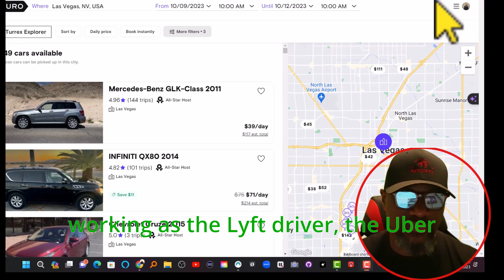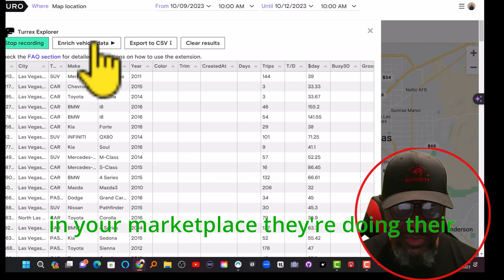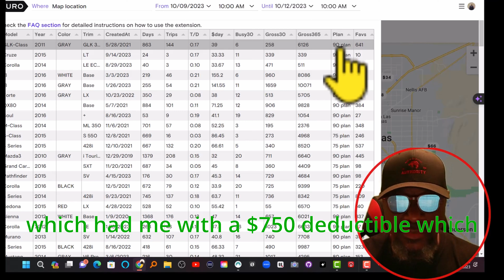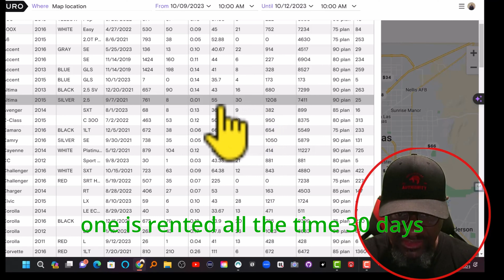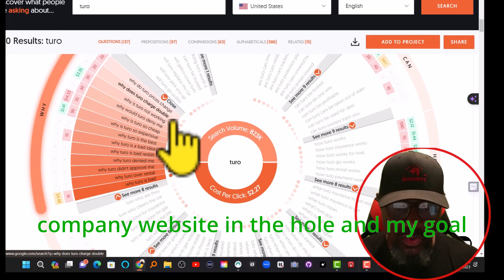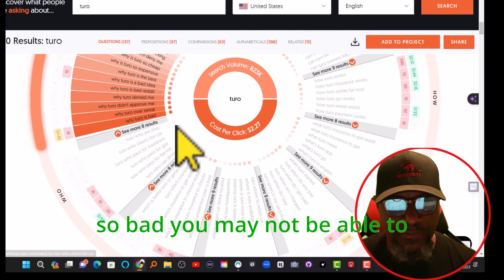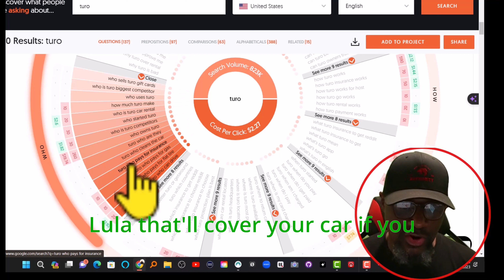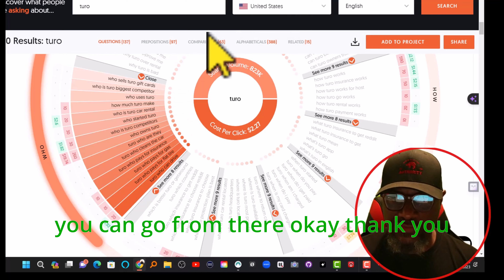Want To Make Money On Turo? Here's How To Get Started!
In this video I show how to start your Turo Business with real life data on the soon to be competition

Husband - Father - Spiritual Father - Spiritual Warfare Enthusiast!
Training Men  to be a Man in Spiritual Position & Fight Spiritually
#1 Reading the Word #2 Prayer, #3 Worship #4 Intermittent Fasting

TURO FLEET ACCESSORIES:
DOOR LOCKBOX
BOUNCIE TRACKER

SUGGESTED READINGS
THE ATTRIBUTES OF GOD
THE ORACLE
THE SECRETS TO DELIVERANCE
THE SECRETS TO GENERATIONAL CURSES

00:00 Introduction
02:17 Turrex Explorer
17:44 answerthepublic.com
31:24 Side Hustle Bonus